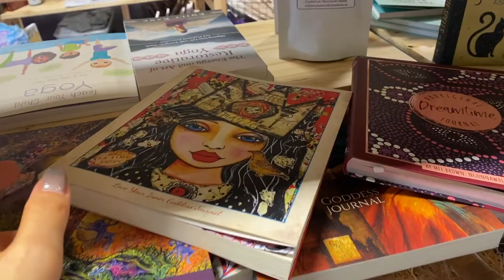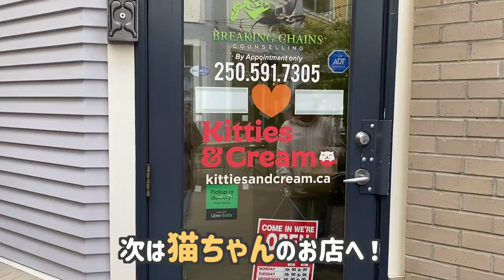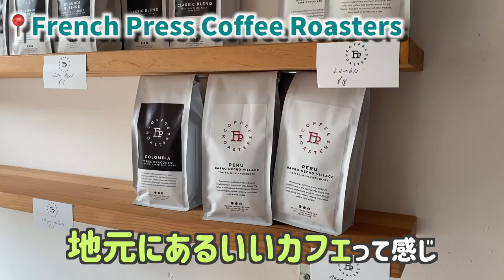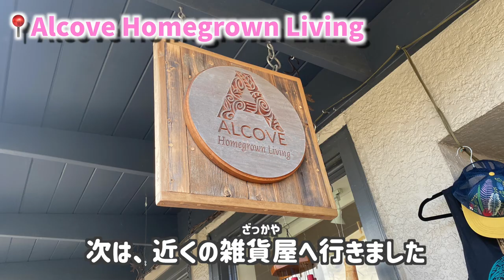🇨🇦 ナナイモ旅行 Nanaimo Day Trip Vancouver Island Vlog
あのラテをもう一度飲みたい・・・。
友達本当にありがとう🙏

【Question Box📩】
質問やリクエストは、こちら！

【Podcasts👄】
💜Apple Podcast

プライベートアカウント